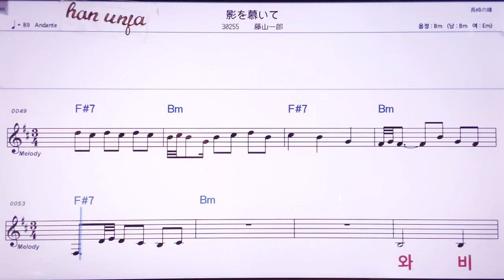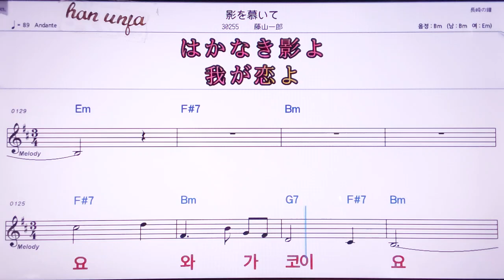💖가게오시따이떼/ 후지야마이찌로오 👍MR,노래방, 악보, 코드,Karaoke With Sheet Music